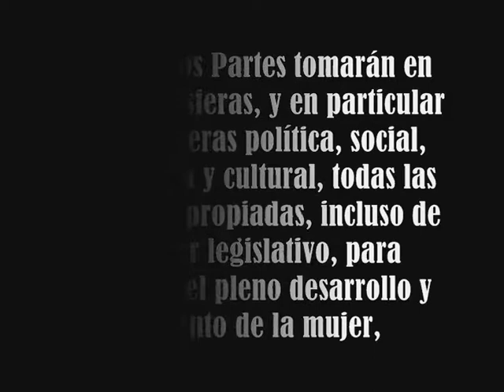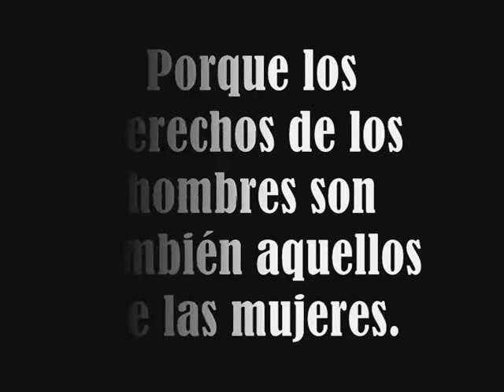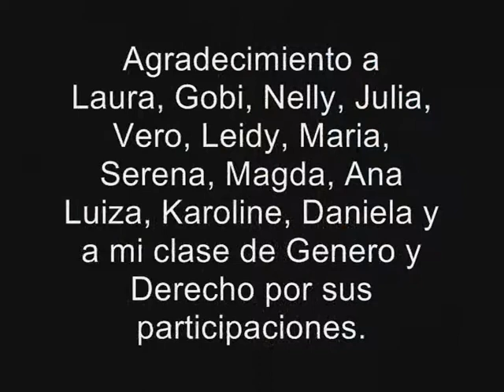Cine y derechos humanos uniandes Porque Soy Mujer